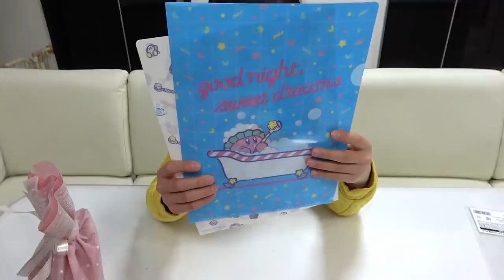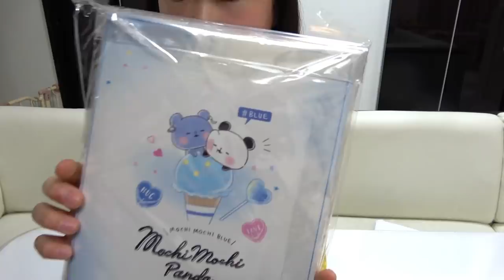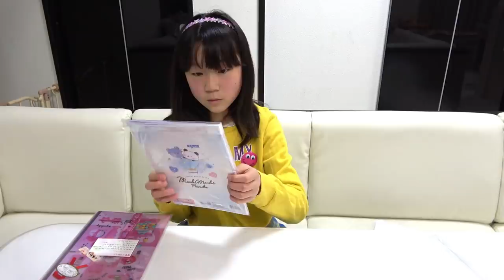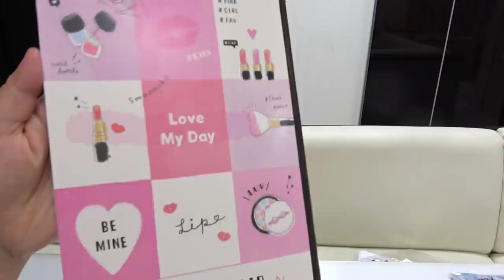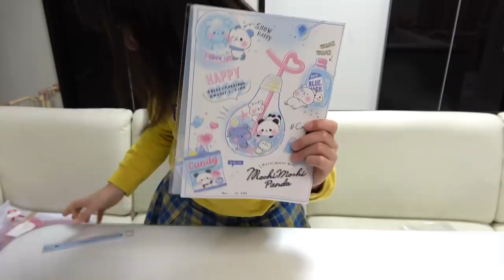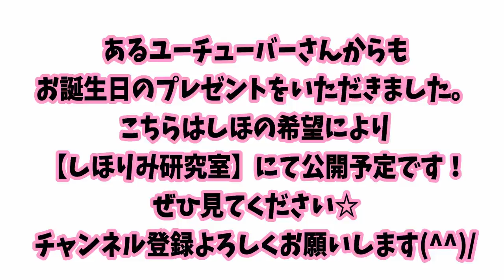感動＆大興奮！UUUMと視聴者様より誕生日プレゼントをたくさんいただきました！ありがとうございます！プレゼント全部開封します♡【サプライズプレゼント】【しほりみチャンネル】